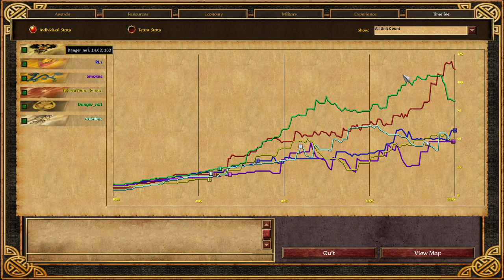Age of Empires 3 Russians AND Ottomans AND Japanese VS Indians AND Chinese AND Germans